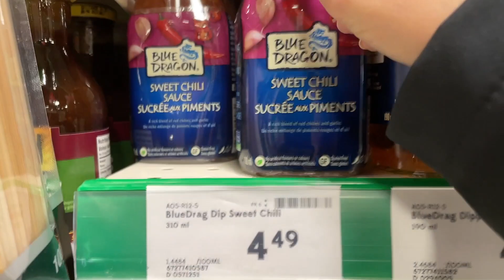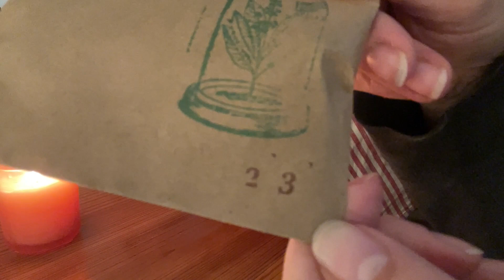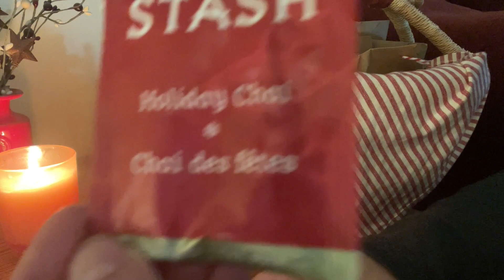Loch Briar Knits VLOGMAS 2021 - Day 23 || A Knitting Podcast || Christmas in Nova Scotia, Canada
It's Vlogmas 2021!! Welcome everyone to the Loch Briar Knits 2021 Vlogmas episodes! Generally, this is a knitting podcast, but during Vlogmas, it's a bit of an everything podcast.

Let's get in the groove with the festive season, shall we? Grab a cuppa something good, a sweet treat if you're so inclined, and  and join me and my furry companion, Scout, while we countdown the days to December 25th in Nova Scotia, Canada!